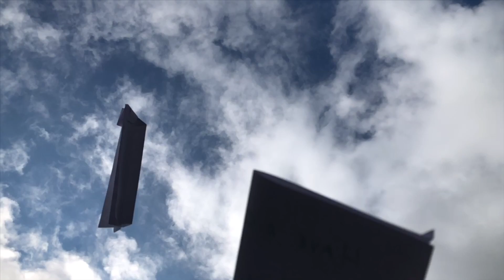Fly: A Paper Airplane Story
Enjoy our video of parent-made airplanes that students tested!